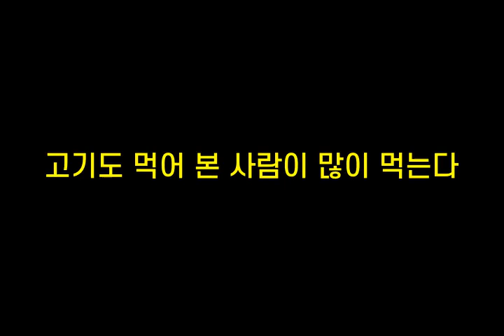기억력향상, 치매예방 초성퀴즈, 속담퀴즈 #334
1. ㅅㅅㄹㅇㅁㄱㅁㅇ거ㅁㅈㅊㄹ
 2. ㄱㅍㅈㄱㅅ팔ㅈㄷ
 3. ㅈㅇ뒤ㅇㅇㅂㅁ
 4. ㄱ기ㄷㅁㅇㅂㅅㄹㅇㅁㅇㅁㄴㄷ
 5. ㅅ무ㄷㅇㅅㄹㅈㄴㄷ